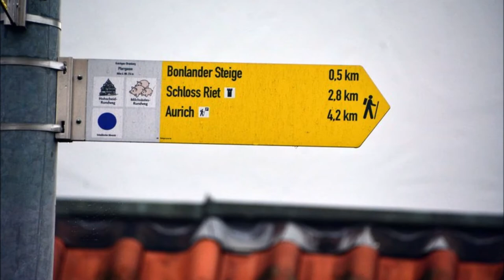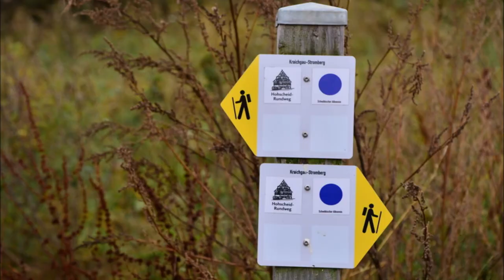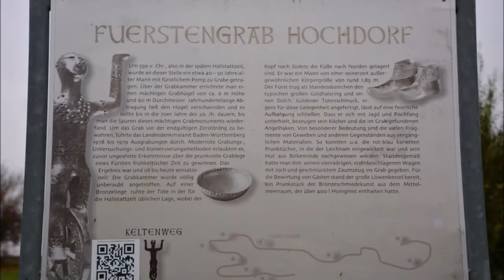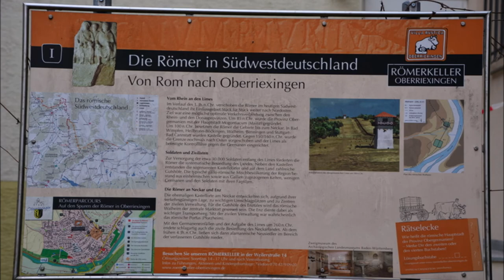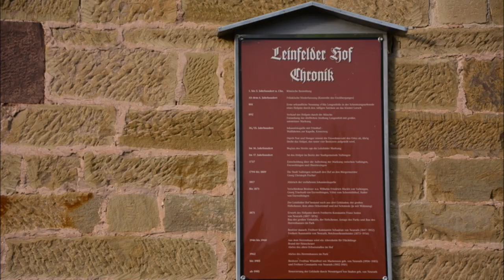Vaihingen/Enz: Enzweihingen - Hohscheid - Oberriexingen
Wegstrecke 30 km: Enzweihingen - St. Paulus - Steinestraße - Strudelbach - Bonlander Steige - Berghof - Lerchenhof - Espenlaub - Kreuzbach - Aurich - Johannes Kirche - Sperberweg - Eichhof - Reiterzentrum Nussdorf - Riet - Schloß Riet - Stephanuskirche Riet - Sankt Markus - Doktorswald - Hohscheid - Hochdorf an der Enz - Schloss Hochdorf - Schlosspark - Michaelskirche - Biegelspfad - Hundsrücken - Gröninger Hochgericht - Solitude Allee - Hardt - Lindenhof - Unteres Pulverdinger Holz - Pulverdingen - Leimenstich - Dausecker Heide - Schlossberg - Enz - Oberriexingen - Georgskirche - Andreaskirche - Reitanlage Römerhof - Leinfelder Hof - Enztalbrücke - Gärtnerei - Gruhe - Komberg - Enz - Enzweihingen - Im Pfarrhof